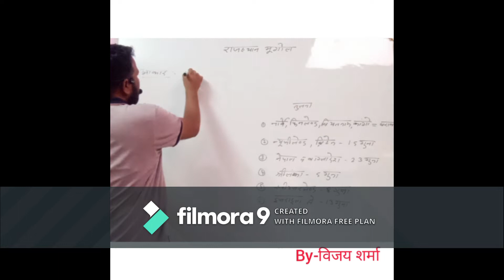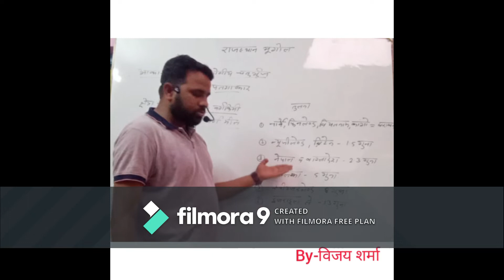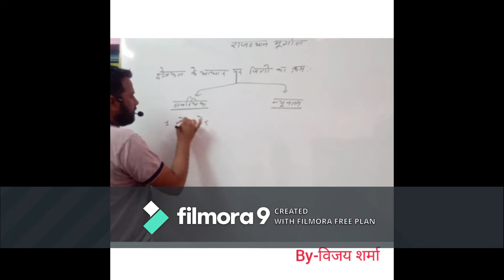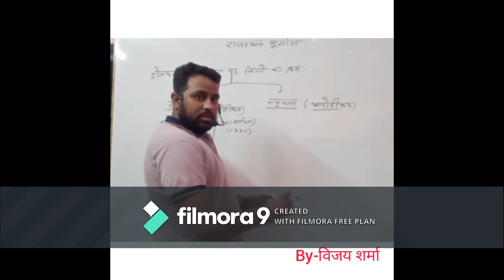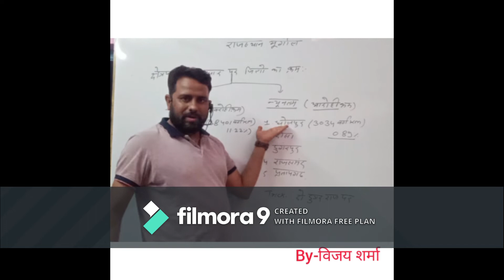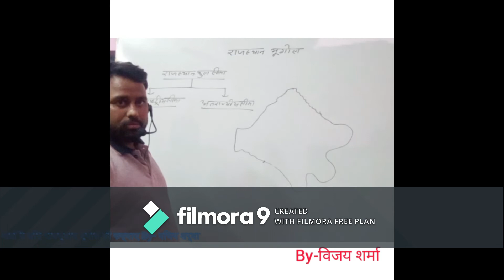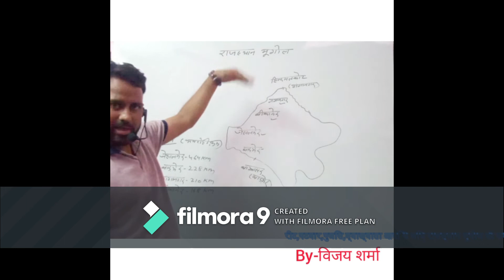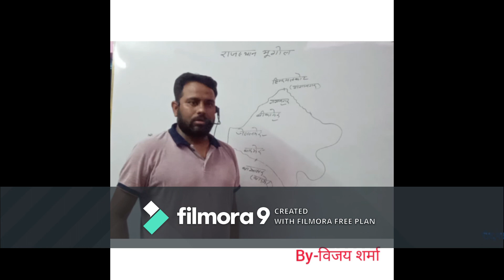रीट, पटवार, पुलिस, व्यख्याता आदि के लिए राजस्थान भूगोल की कक्षाएं।। By-विजय शर्मा ।।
नमस्कार दोस्तों आज हम आपके लिए एक और नई वीडियो लेकर आए हैं राजस्थान भूगोल के बारे में यह वीडियो रीट पटवार पुलिस व्याख्याता आदि के लिए लाभदायक है और हमारे चैनल को सब्सक्राइब करना ना भूलें और हमारी वीडियोस को लाइक करें अगर आपको कोई भी हमसे बात शेयर करनी हो या सुझाव देना हो तो हमें कमेंट में बताएं और चैनल को शेयर जरूर करें धन्यवाद।